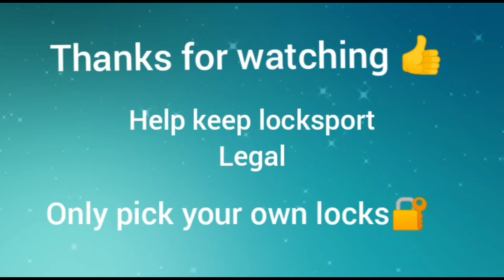(041) My Wifes entry for AndyMacs Womens only competition